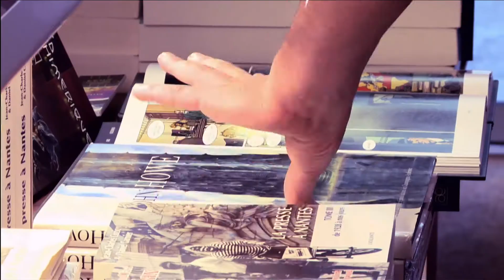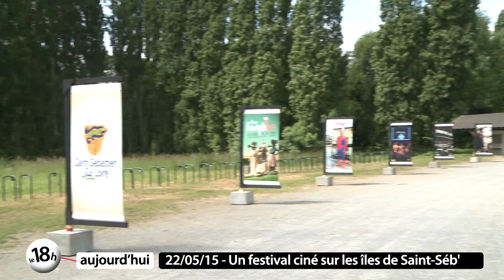Quel avenir pour le TU ? / Les Cinéph'îles à St Sébastien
Depuis le mois de mars, le TU (théâtre universitaire) n'a plus de directeur. Les artistes et les compagnies de danse et de théâtre s'inquiètent pour l'avenir du lieu. Laurent Maindon, du Théâtre du Rictus et David Rolland, chorégraphe nous en parlent en plateau.   Puis direction Saint Sébastien-sur-Loire pour la toute première édition du festival Cinéph'ïles. Du cinéma dans tous ses états pendant ce long week-end de Pentecôte sur les iles de Loire : drive-in, ciné-concert, apéro-quizz etc. Une manifestation entièrement gratuite !   En fin d"émission Christelle nous présente un légume de saison : l'asperge. Et les différentes façons de l'accomoder.